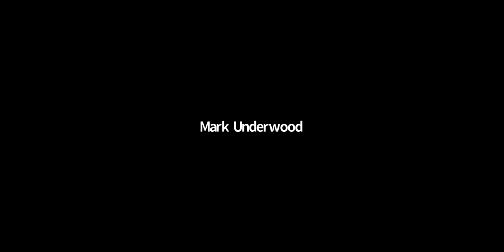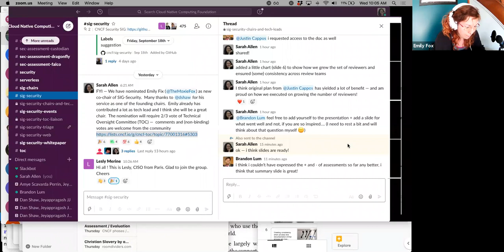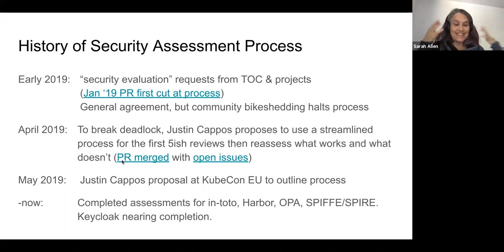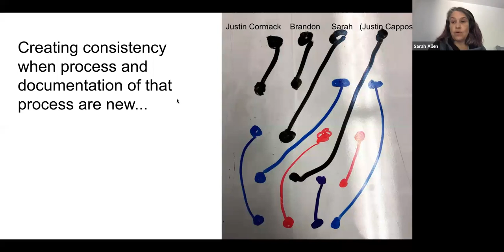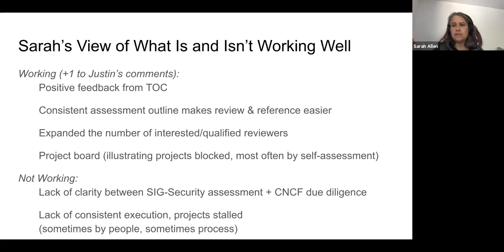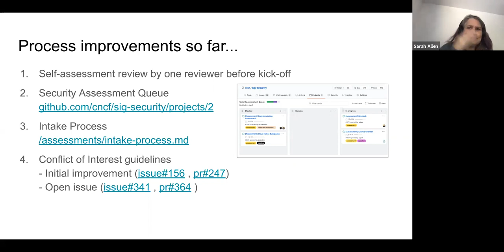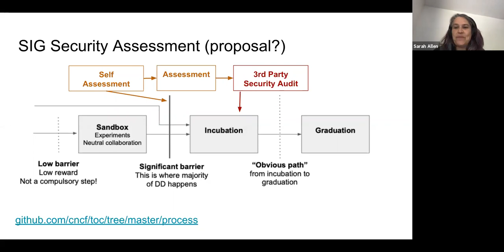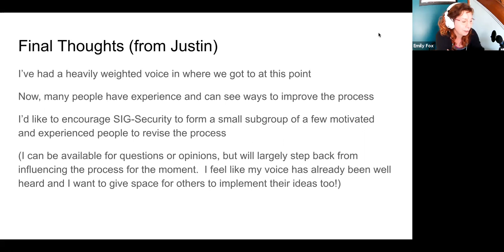CNCF SIG Security 2020-09-23